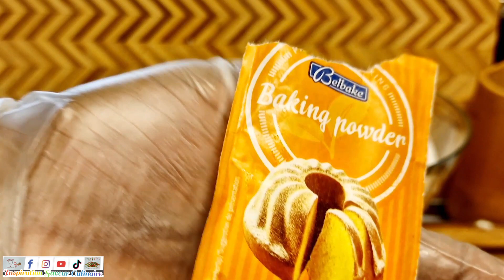Beignets Moelleux: Comment Je Réalise Des Beignets Moelleux Au Yaourt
Ingrédients:

-  800 g à 1 kg de farine tout usage
-  300 g de yaourt nature
-  200 g de sucre
-  4 œufs
-  150 g de beurre fondu
-  1 verre de lait liquide
-  1 sachet de levure boulangère instantanée
-  1 sachet de levure chimique
-  2 sachets de sucre vanille
-  le zeste d'un citron jaune
-  le zeste d'un citron vert
-  1 cuillère à café de sel